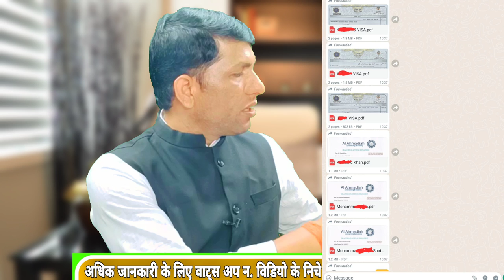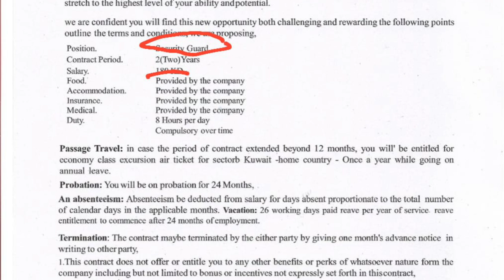In this company in Kuwait Security Guard job, everyone can take visa. security guard job and salary.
IFSC CODE-SBIN0031123
GOOGLE PAY NO.9414503812
PAYTM NO.9414503812

In this company in Kuwait Security Guard job, everyone can take visa.